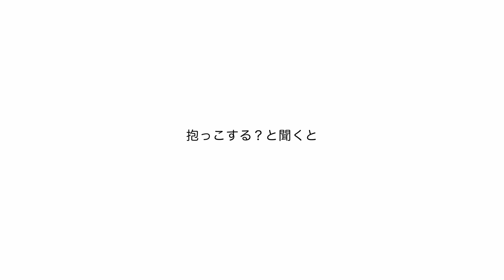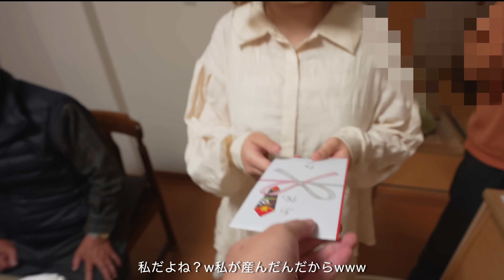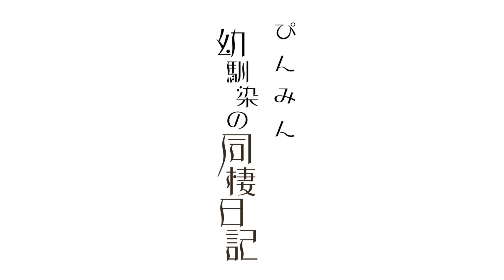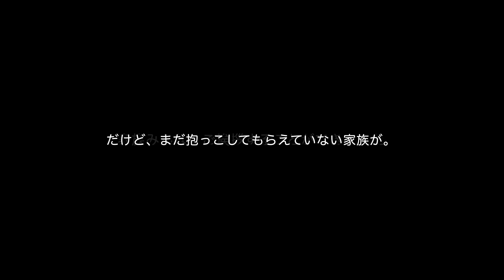92歳じいちゃん！待望のひ孫だよ。【産婦人科を退院した日】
私達は保育所からの幼馴染で
高校2年生で付き合いだしました👣
思い出としてカメラを回しています👥

〒150-0044
toridori Inc. ぴんみん宛

使用楽曲・BGM  ・・・DOVA さん
ED・・・龍崎一さん/ゆうりさん/ Boys, Girls be ambitious
素敵な音楽をお借りしています！

ED・・・ゆうりさん/ Boys, Girls be ambitious